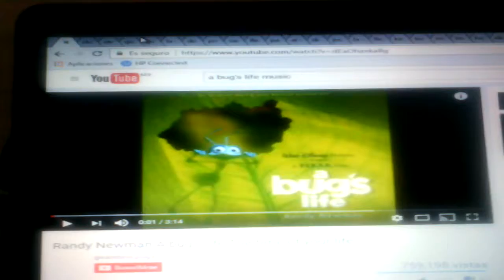A fridens life cast vídeo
DreamWorks